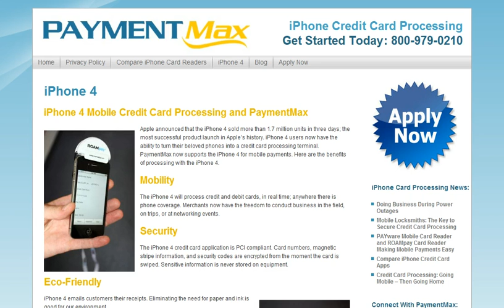iphone4 credit card reader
if you have an iPhone4 you now can accept credit card securely